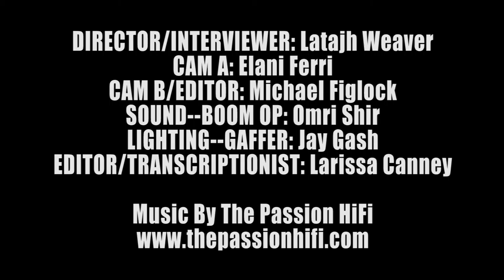Portrait Ajakari Mark-Angelo - Berkeley City College Alum